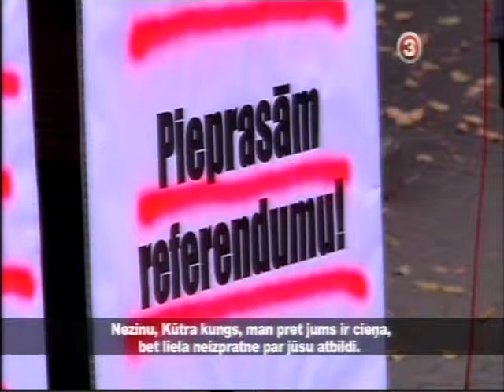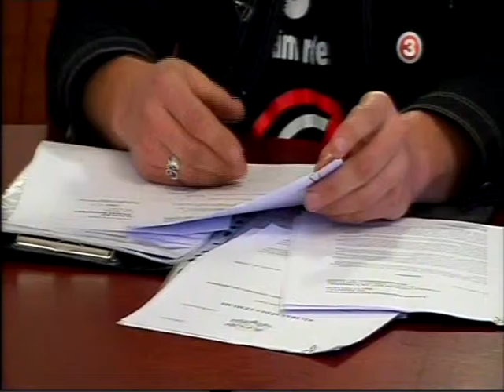Оролс и протестующие 21 10 2013